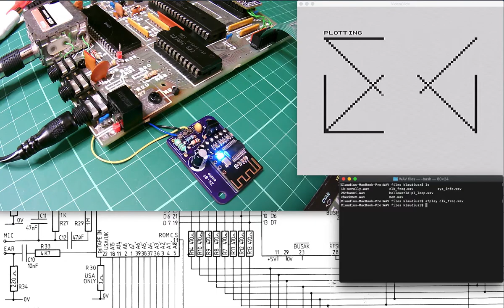ZX81 & wireless tape loading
A small add-on for any ZX81 & ZX Spectrum wireless tape loading from a mobile or laptop via Bluetooth. My board is built around as cheap as chips the MH-M18 module available online.